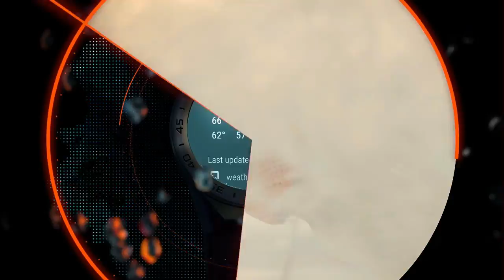Tag Heuer Connected 2 Smartwatch - Available at Jura Watches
TAG Heuer Watch Connected Modular 45 breaks new ground with its completely customisable lugs, strap and even clasp. It is the first of its kind being a Swiss made smart watch, and has been developed with Google, Intel and Android Wear technology, offering a range of applications to the wearer.

The face is situated underneath sapphire crystal like most luxury watches, and the design can be switched to include chronograph, daydate and other popular designs from the Tag Heuer range.

What's more, the watch can also be interchanged with actual mechanical watches including the Calibre and Carrera, with more expected to be released in future. In all, the connected breathes new life into the world of smartwatches.